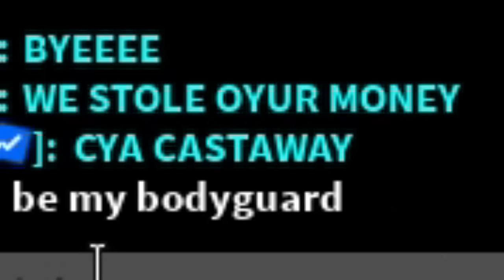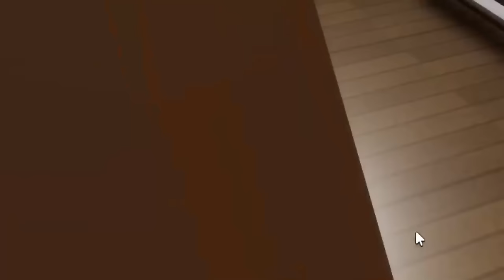I PRETENDED to be a ELF E-GIRL with @IBellaYT in Brookhaven...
🌙 Hello yawl! this is phantommaxx! iN TODAY video! me and my best friend @IBellaYT  WHO BY WAY is back for a short time before she sets out and moves IS IN MY VIDEO WITH ME AND BRADEYY so enjoy the laughs! 🔔
be sure to of course! follow my besties @Blossoms007 @KaramelKitty @NapCall  @PandiiRoblox
 and thank you cam for helping as well!

ibella roblox
brookhaven oder